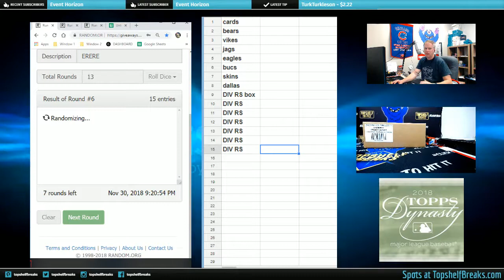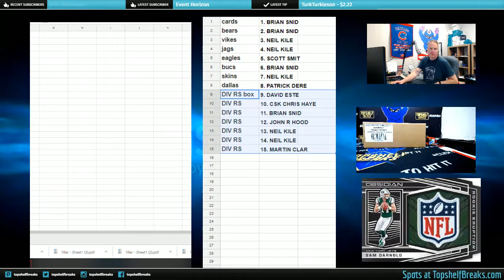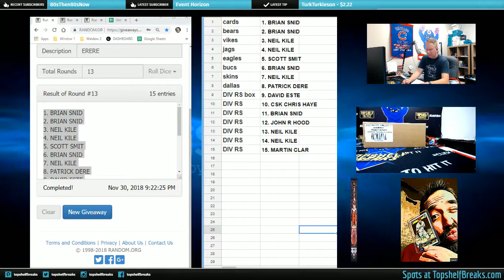IMMAC PYT EBW FRI